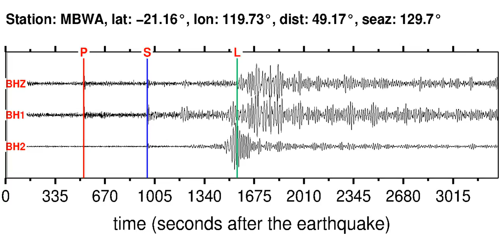MBWA Soundquake: 12/23/2011 02:18:02 GMT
This is a sonification of the South Island, New Zealand 5.8M earthquake (12/23/2011 02:18:02 GMT). It was made from a seismogram recorded by the global seismic station MBWA in WESTERN AUSTRALIA.